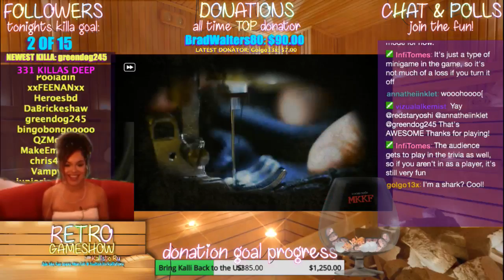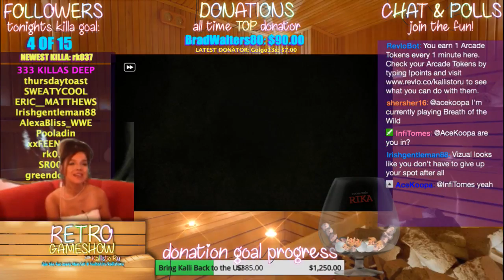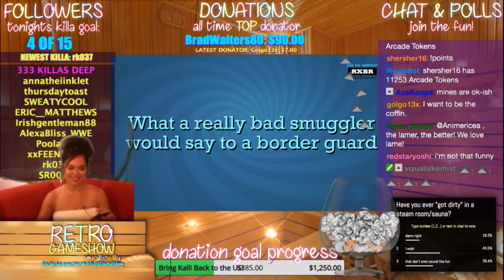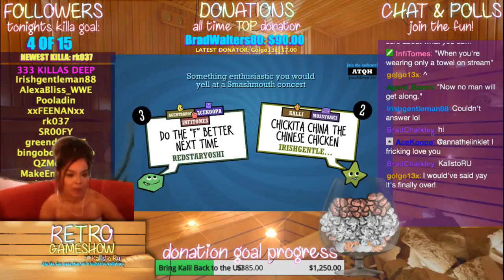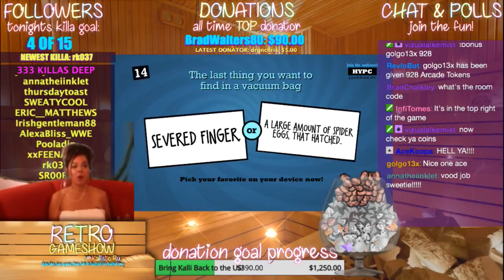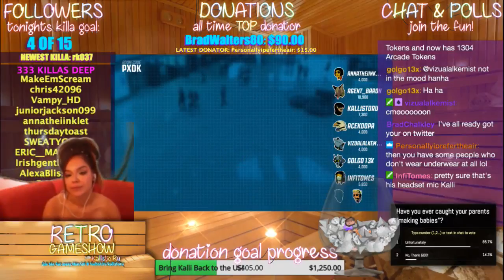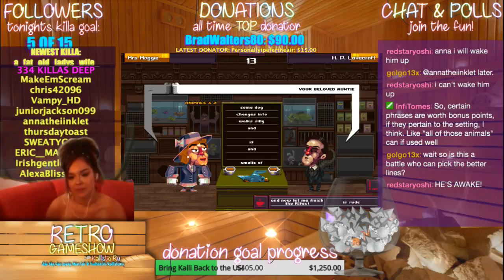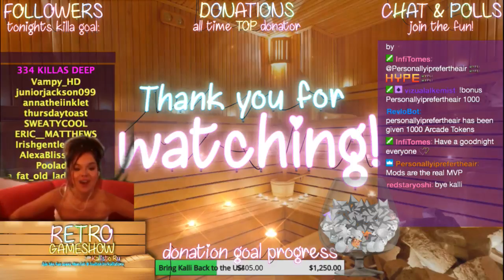Welcome to the Steam Room, Grab a towel | Steam Games | Come join the Fun!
Retro Gameshow with Kallisto Ru
Live Broadcast from Saturday, May 14th, 2017
Join Me in the 'Steam Room!'
Grab A Towel, a Drink & Let's Play Some Steam Games Together!